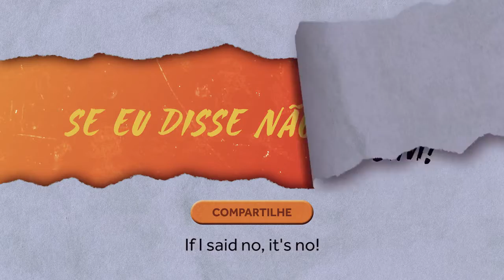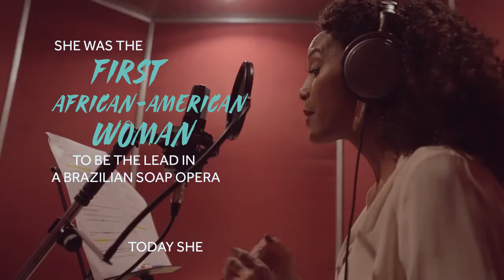Watching Who Is Watching Us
Case desenvolvido para o canal GNT e inscrito no Cannes Lions 2017.